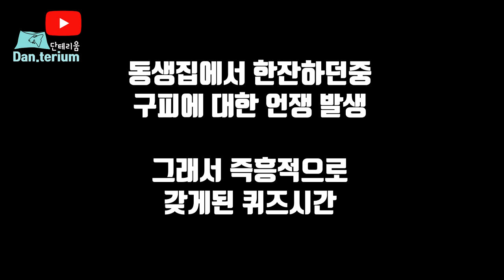물생활초보 여자들의 물생활퀴즈!!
한잔하다가 급하게 갖게된 물생활퀴즈시간 ㅋ
물생활초보 여자들의 자존심대결!!!
원래 하위권의 싸움이 재밌고 도토리키재기가재밌짘ㅋㅋㅋ

단테리움 채널구독링크